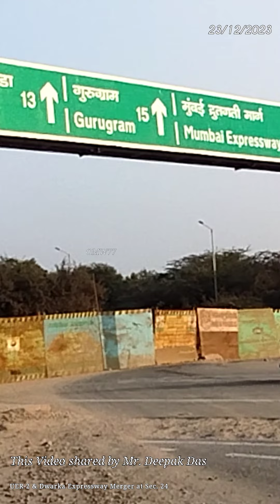UER-2 & Dwarka Expressway Merger | Roads are Ready on Dwarka Expressway Side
UER-2 & Dwarka Expressway Merger

Mr Deepak Das shared this video to me yesterday, we all are eagerly waiting for opening of thia road. Now are expecting it's inaugration in very short time.